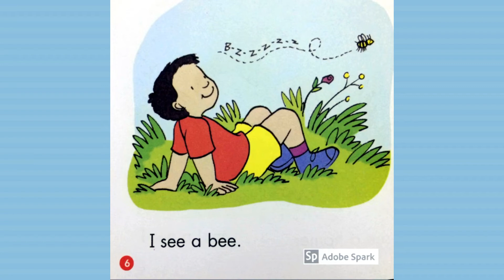WHAT CAN I SEE? | BOOKS READ ALOUD FOR KIDS | Scholastic First Little Readers (Level A) / Twin R' Us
In this video we’ll walk you through:
1. WHAT CAN I SEE?

Our channel is about learning while having fun together. We cover lots of cool stuff such as fun and educational places to visit, toy reviews, science experiments, delicious kid-friendly recipes, cool products from our store, and much more.